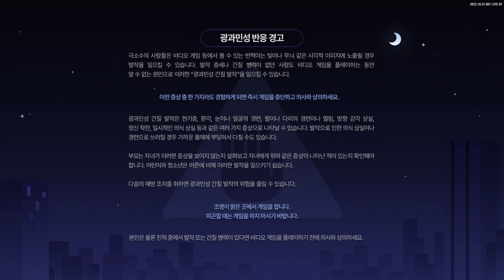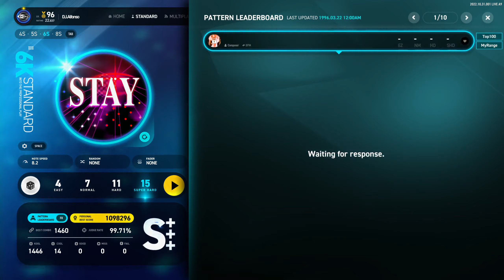EZ2ON REBOOT: R 221211